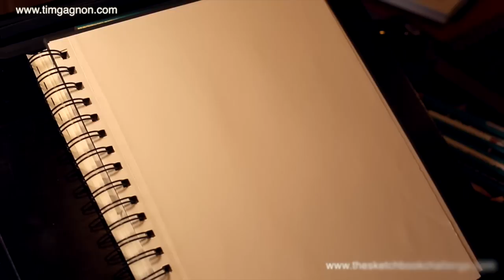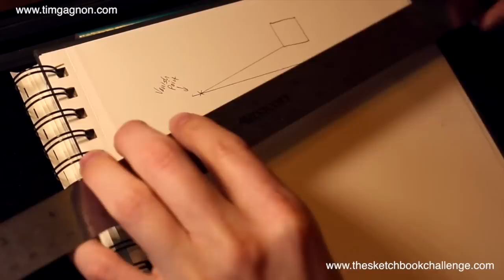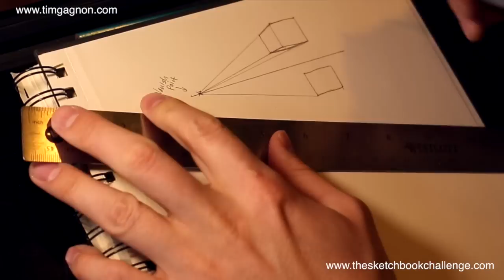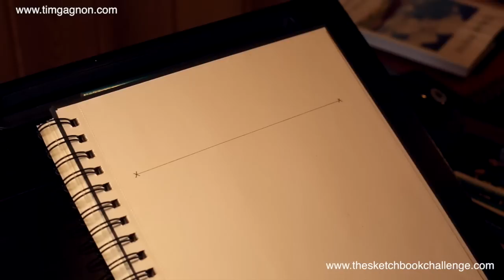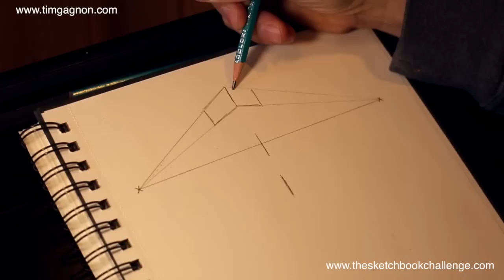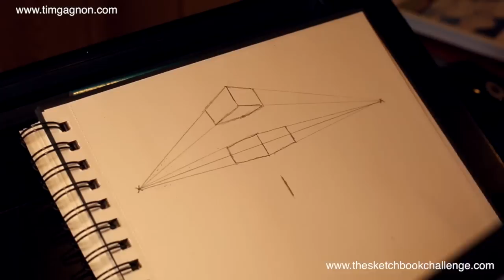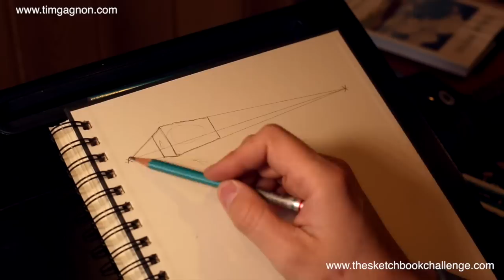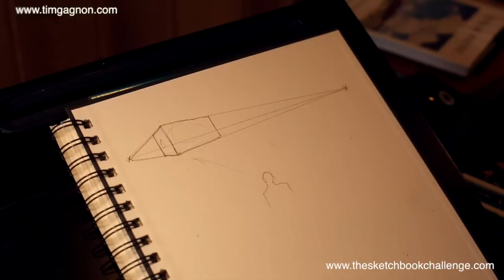Learn How to Draw - Sketchbook Challenge #11 - 1 point and 2 point perspective